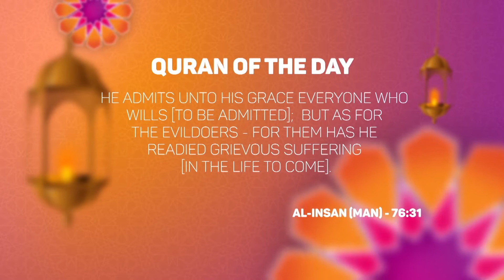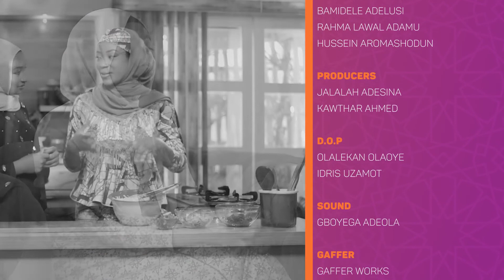Habibi RAmadan | How To Make Kwadem Cabbage